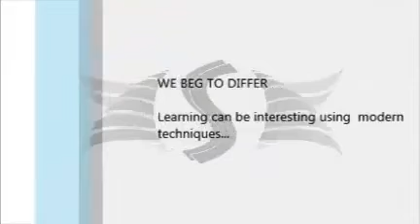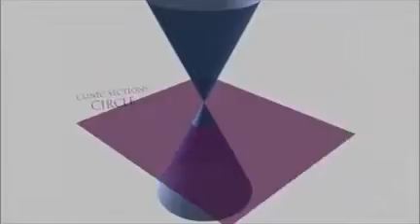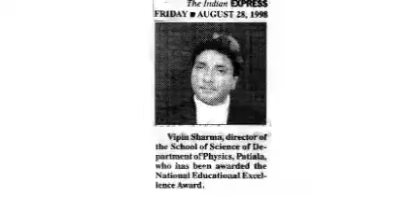SCHOOL OF SCIENCE vision @ SUPER NEET 30